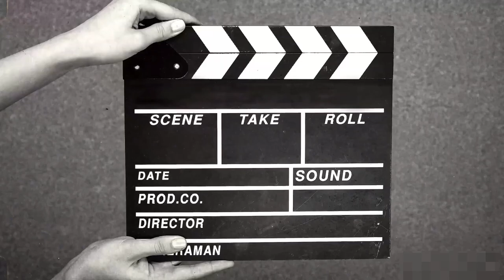Neck Design With Bukram/रंग बिरंगी डोरीयों और धागों से बनाए ऐसा सुन्दर Design कि सब देखते रह जाऐं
Neck design with bukram
neck design for punjabi suits
Fashionable neck design
Trending neck design
Salwar suit
Shirt s neck design
Dori
Piping kaise bnae
Dori ke sath neck design
gota pati neck design
Piping kaise lagaen
fashion
Boutique
Boutique hacks
Fashionable
Sewing hacks
Sewing tips and tricks
Stitching videos
Viral videos
Stitching for beginners
Easy
Easy Stitching
viral
Blouse design cutting
Diy party wear dress cutting